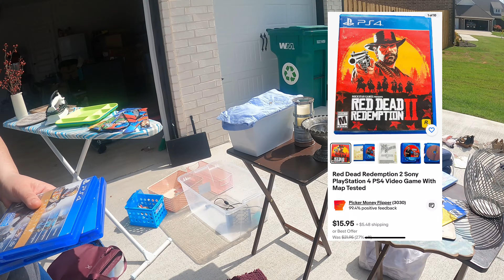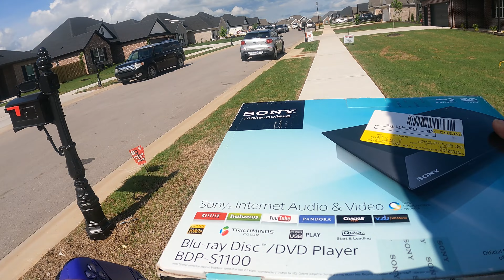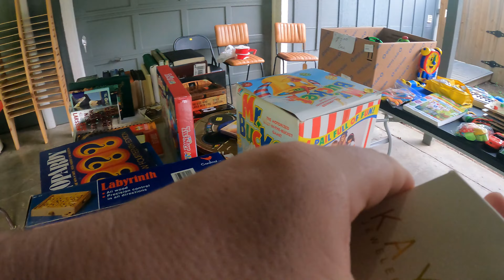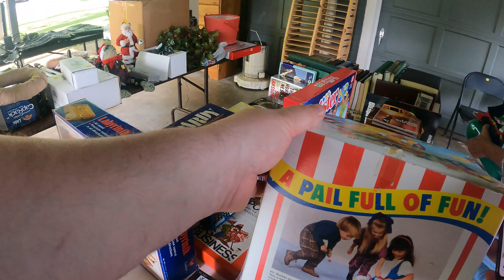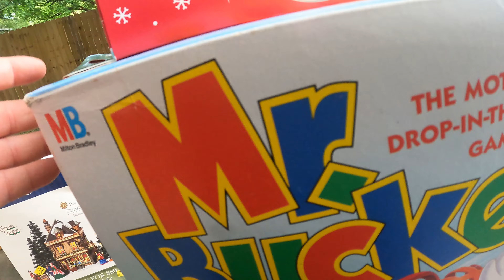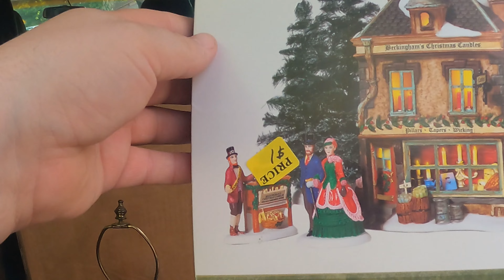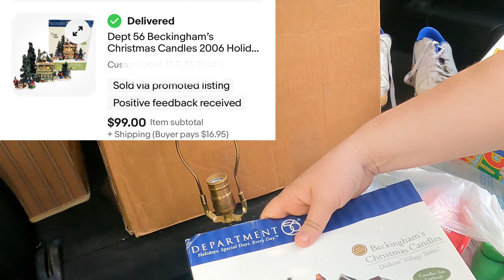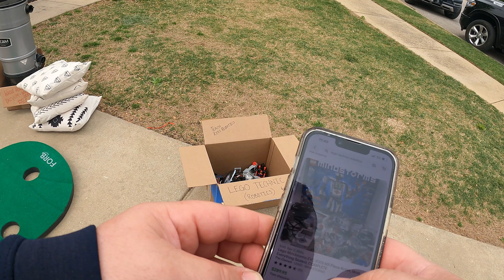How Family Finds Treasure At 4 Garage Sales .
Full Time Family Resellers and pick at Garage sale, Yard sale and more.
Family Ebay Store. Picker Money Flipper